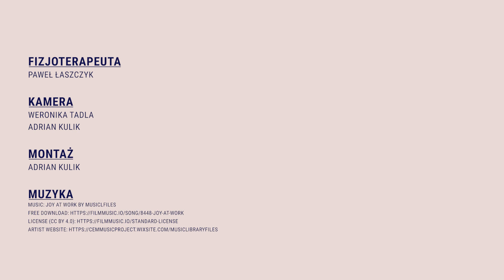Ćwiczenia mimiczne - ściąganie skrzydełek nosa wykonując silny wdech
Pomorskie Centrum Fizjoterapii
ul. Świętojańska 135 IIB lok. 14, Gdynia